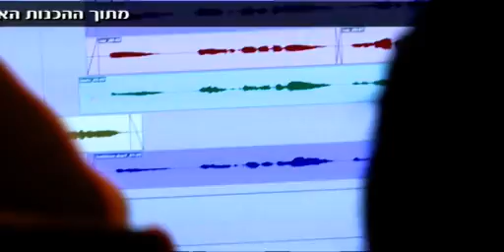ישראל The Voice - שיר הפיינליסטים המשותף : Time of My Life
ישראל  The Voice - מי יהיה הזוכה הגדול של The Voice ישראל?